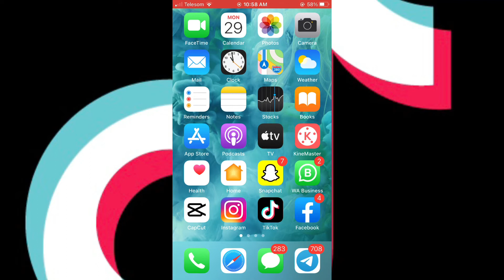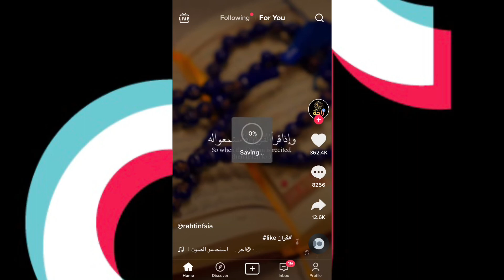SIDA TIKTOK VIDEO LOOGA DAJISTO ||HOW TO DOWNLOAD VIDEO IN TIKTOK